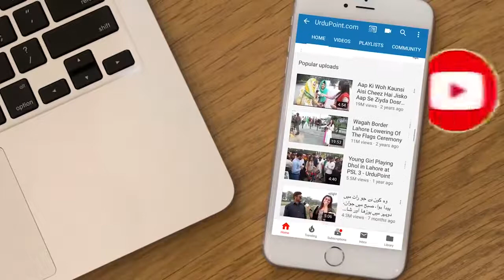Jin , Black Magic | جن ، کالا جادو | Urdu Point Interview | Dr. Farrukh Shah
Dr. Farrukh Shah
Parapsychologist , Exorcist , Paranormal Expert , Spiritual Healer , Gemologist
Cell , Whatsapp , Viber , Facetime  :  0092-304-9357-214